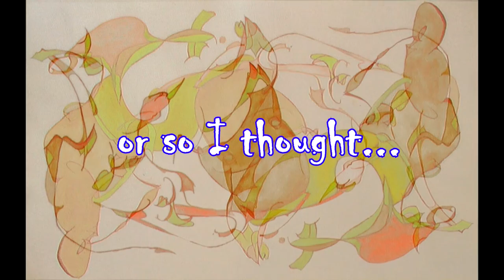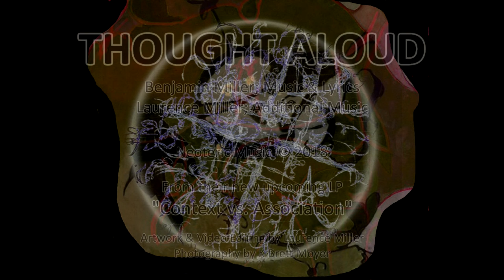promo video THOUGHT ALOUD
A cut from our forthcoming LP "Context vs. Association' recorded this year @ Midvale Music.